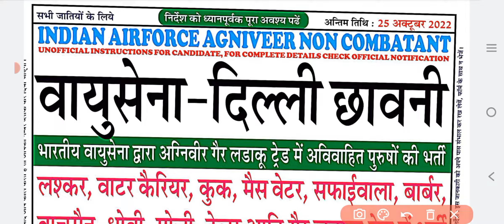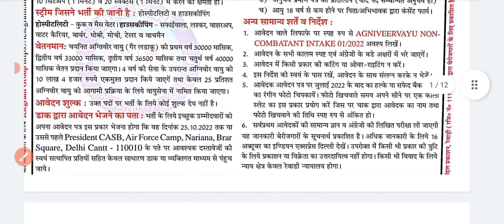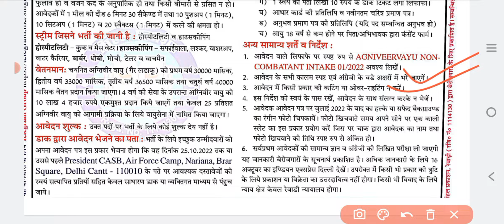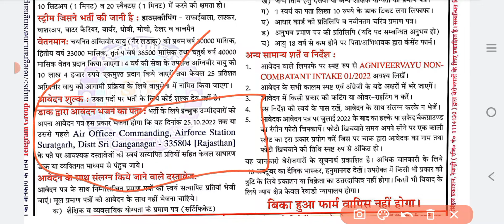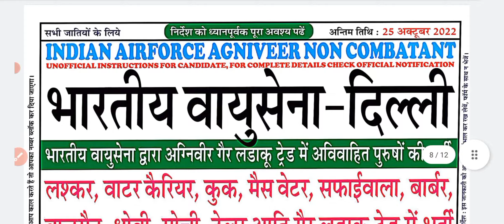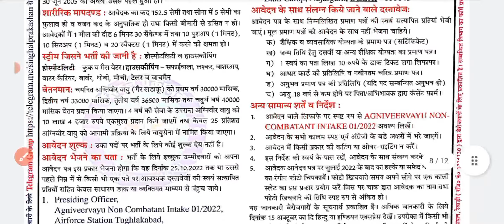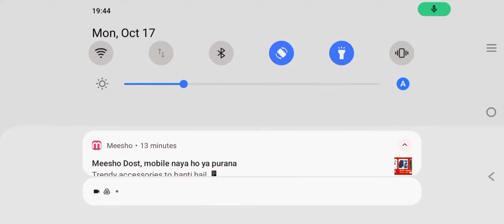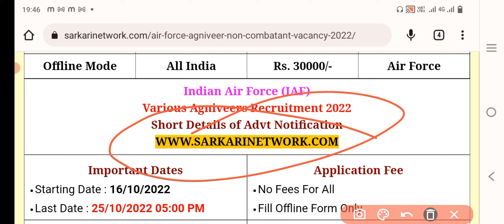India Air force 4000 offline Form 2022 Air Force Recruitment 2022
Air Force Agniveer Non Combatant Online Form
Form Mode Job Location Monthly Salary Job Category
Offline Mode All India Rs. 30000/- Air Force
Indian Air Force (IAF)

Various Agniveers Recruitment 2022

Short Details of Advt Notification

Important Dates
Application Fee
No Fees For All
Fill Offline Form Only
Age Limit
Age Limit : Max. 23 Years
Birthday : 31/12/1999 to 30/06/2005
Age Relaxation Extra as per Rules
Selection Process
Written Exam, PE & MT Test
Stream Proficiency Test
DV, Medical Examination
Vacancy Details

Post Name

Total Post

Eligibility

Agniveer (Non-Combatant)

Not Given

10th Class Passed Form any Recognized Board.
Only Unmarried Male Candidate Eligible.
Exam Pattern
Subject Questions Marks
General English 10 10
Physical Eligibility
Type Eligibility
Height 152.5 CM
Chest Min. 5 CM Expansion
Weight Proportionate to Height
Race 1.6 Km in 6.30 Minute
Push-ups 10 Push-ups in 1 Minute
Sit-ups 10 Sit-ups in 1 Minute
Squats 20 Squats in 1 Minute
Send Application To